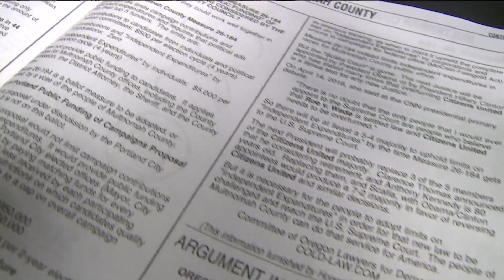Oregon Governor signs 'campaign finance' bill into law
House Bill 40-24 will put stricter limits on how much small donor committees can donate to candidates and slash the maximum amount a non-profit can donate.